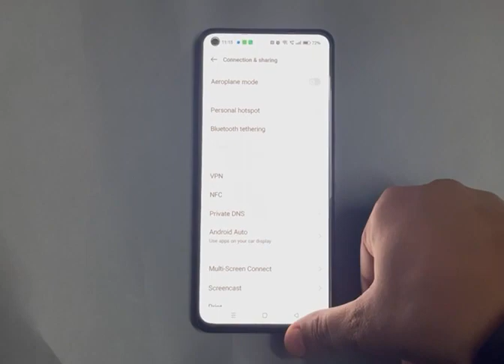how to deactivate aeroplane mode in Oppo K10, aeroplane mode off kaise karen